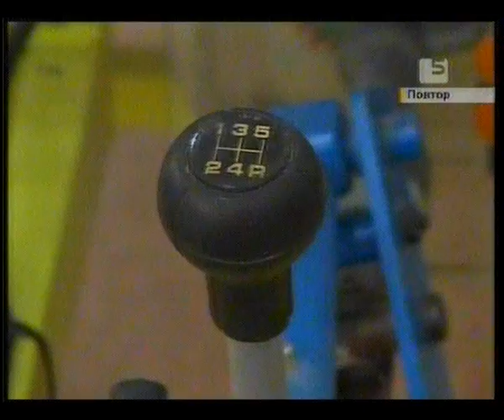5 Канал: Новые горизонты для глухих детей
Новые возможности и новые эмоции. Для глухих детей, которые учатся в столичном профессиональном техническом лицее №27, расширились горизонты общения. Студенты с особыми нуждами благодаря помощи зарубежного инвестора теперь могут более качественно осваивать навыки работы на компьютере. Параллельно, лицей завершил переговоры с руководством крупнейшей добывающей компании в Кыргызстане. Принято решение в профтехлицее открыть новое образовательное направление -- готовить будущих работников золотоизвлекательной фабрики на Кумторе.